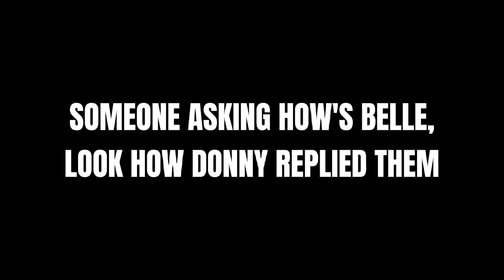DONNY PANGILINAN WAGAS kung IPAGSIGAWAN si CARA a.k.a. BELLE MARIANO!!